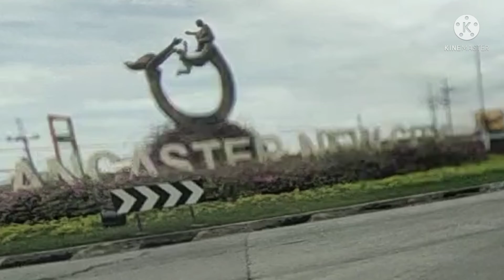tapos na ako mag pick up sa Lancaster kawite cavite balik na sa manila